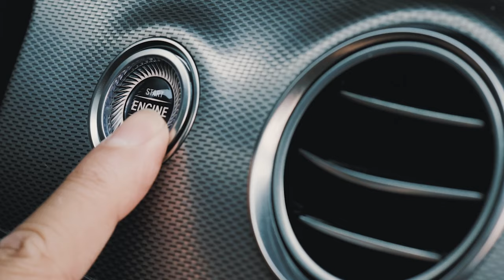[TRAILER] OK! Lên Xe || LIÊN BỈNH PHÁT chật vật tìm cách chữa cháy vì cay tóe lửa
Rốt cuộc là Liên Bỉnh Phát đã ăn phải món gì mà cay đến tóe lửa? 😝
“Kẻ mạnh” Trương Thế Vinh giúp “mầm non giải trí” của Showbiz Việt chữa cháy thế nào lại khiến vị khách mời của 𝐎𝐊! 𝐋𝐞̂𝐧 𝐗𝐞 biểu cảm mạnh mẽ đến thế? 🤣

Hãy cùng đón xem diễn biến Tập 7 | 𝐎𝐊! 𝐋𝐞̂𝐧 𝐗𝐞 vào tối 𝐓𝐡𝐮̛́ 𝟓 ngày 24/06/2021 trên kênh YouTube

📺 Đón xem các số phát sóng tiếp theo của Ok! Lên Xe, phát sóng lúc 20:00 Thứ Năm hàng tuần trên kênh YouTube chính thức của OkLenxe tại

►LIKE trang Facebook chính thức của Vietnam Star In The Car để theo dõi các số ra tiếp theo tại:

💝 Cảm ơn Vietnam Star Automobile, đã tài trợ và đồng hành cùng chương trình. OK! Lên Xe là chương trình thuộc bản quyền sở hữu của Orange Star Media Co., Ltd.
Starting: Truong The Vinh (Trương Thế Vinh)
Network: METUB